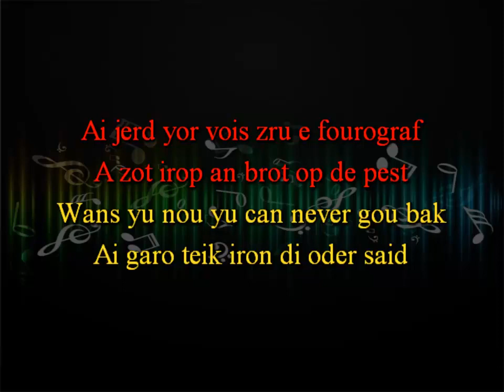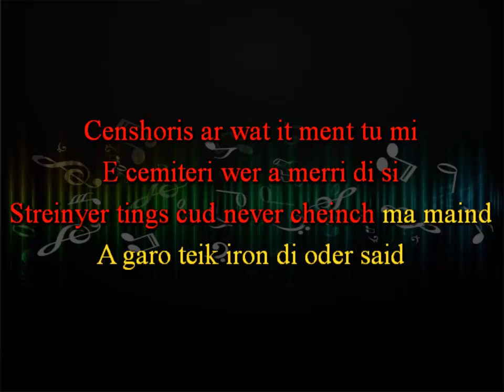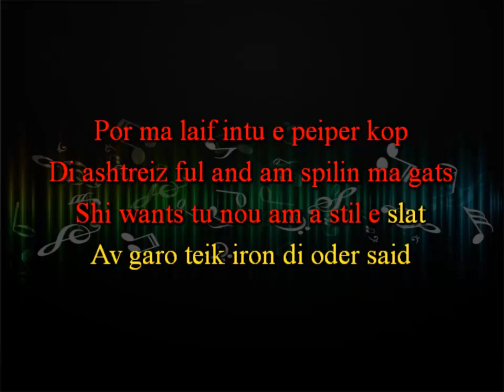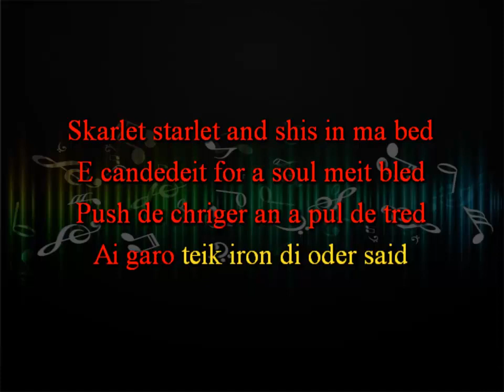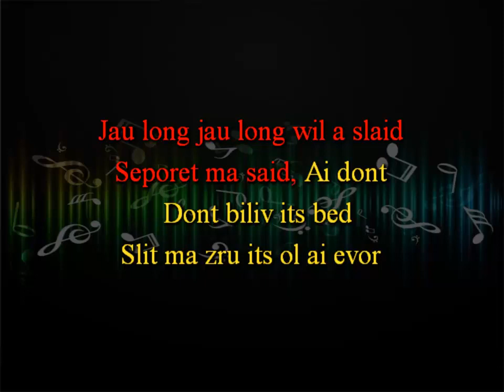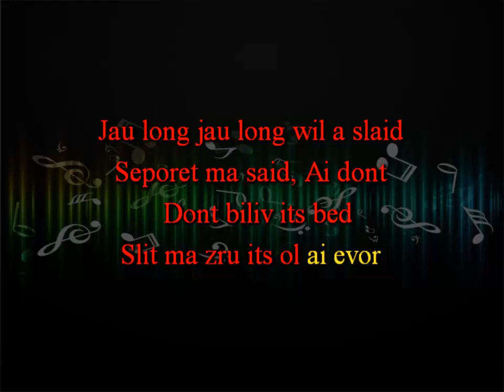Otherside - Red Hot Chili Peppers (PRONUNCIACIÓN A ESPAÑOL)